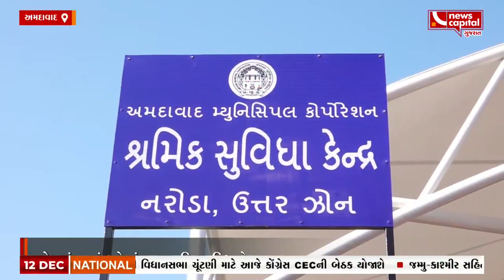Ahmedabad : મુખ્યમંત્રી ભૂપેન્દ્ર પટેલનાં સુશાસનનાં બે વર્ષ પૂર્ણ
CM ભૂપેન્દ્ર પટેલના હસ્તે શ્રમિક સુવિધા કેન્દ્રનું લોકાર્પણ.

શ્રમિકોએ CM ભૂપેન્દ્ર પટેલ અને PM મોદીનો આભાર માન્યો.